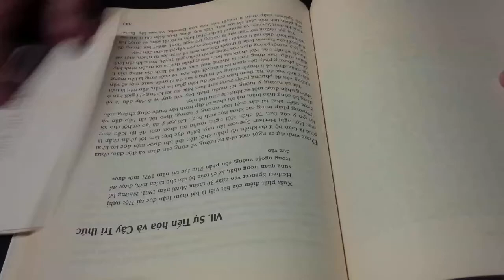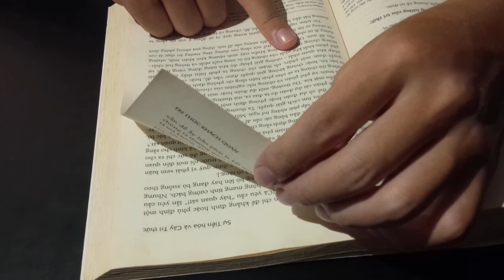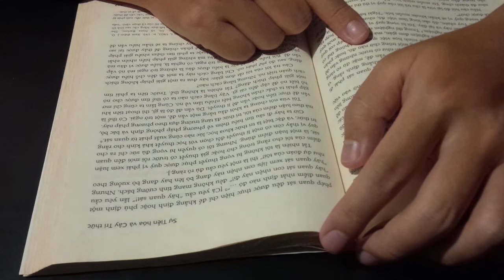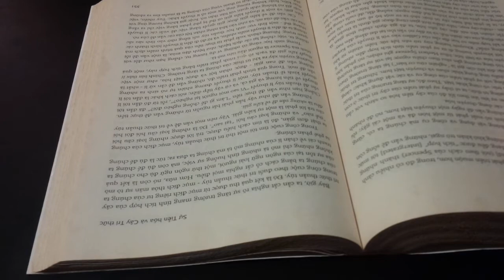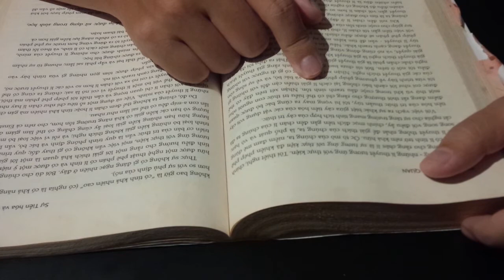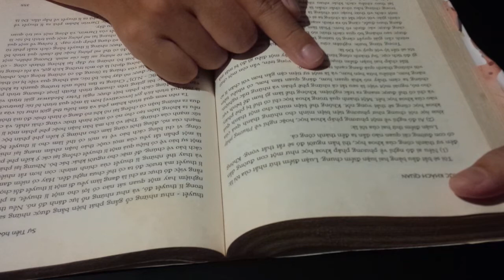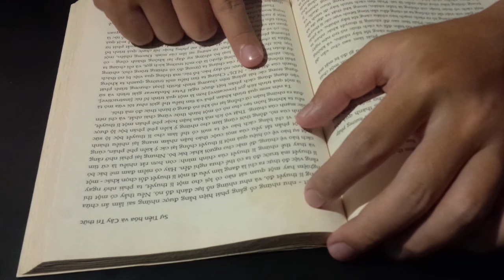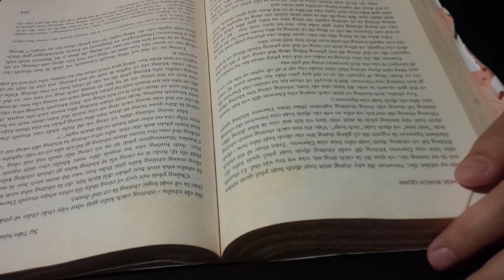Read with me - Day#15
Just me, reading a book, everyday, for a 90 days book challenge.
Day#15
Today book: Objective Knowledge: An Evolutionary Approach - Karl Popper